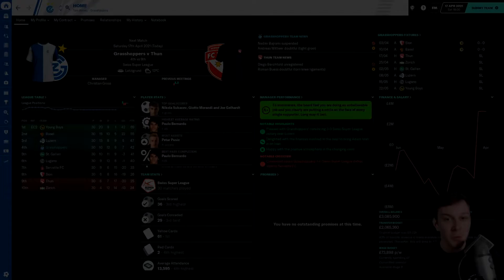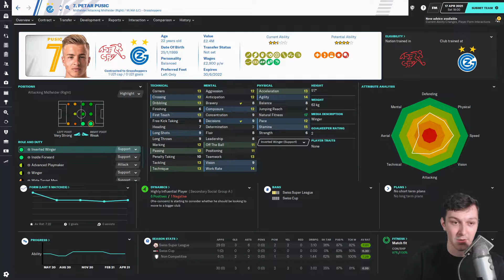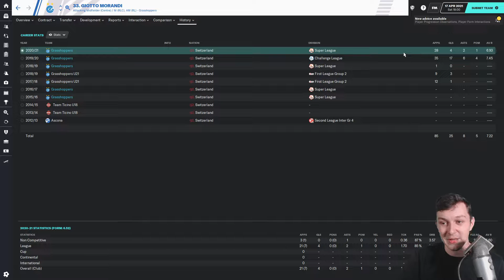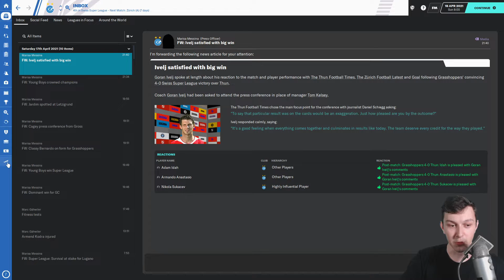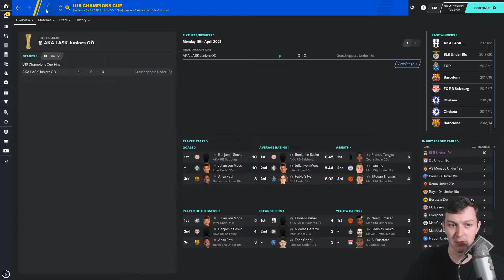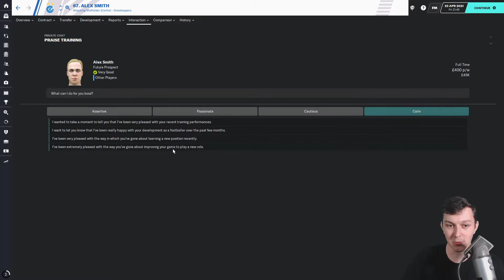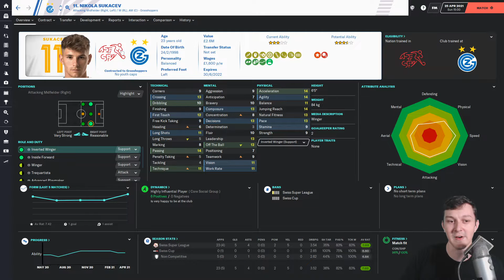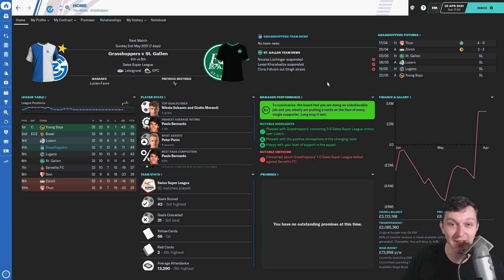Hop To The Top | STRIKER ISSUES | Football Manager 2020 | S02 E06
Welcome to TomFM! In today's Football Manager 2020 video hop to the top continues as we're having some big striker issues as Adam Idah and Joe Gelhardt can't score goals for us and it's really quite annoying now. Where is Nassim Ben Khalifa when we need him...?